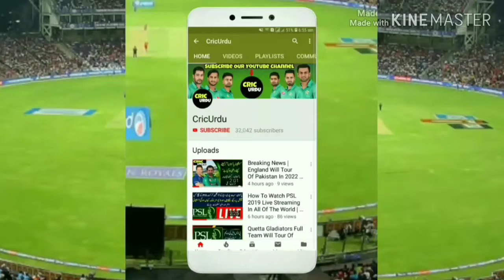Imam Ul Haq Brilliant Batting In 3rd ODI Match Vs England 2019 | 151 Rusn | CricUrdu | Cric Urdu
Pak Vs Sa 3rd Odi | Imam -u- lhaq Amazin Batting Imam ul Haq | Effected From Bouncer | Jofra Archer Dangerous Bowli Babar Azam vs Imam Ul Haq Batting new 2019|Babar Azam vs Imam Ul H Brilliant Batting By Babar Azam